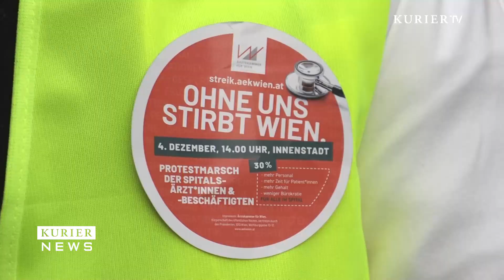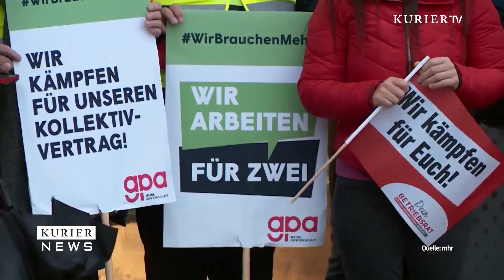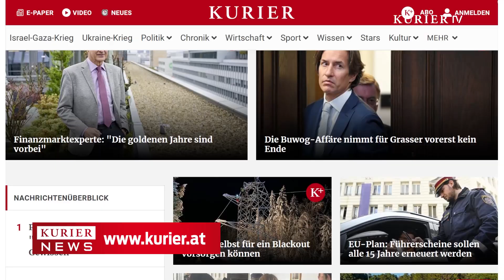Headline zum Tag: Klimaaktivisten "Letzte Generation" – eine kriminelle Vereinigung?